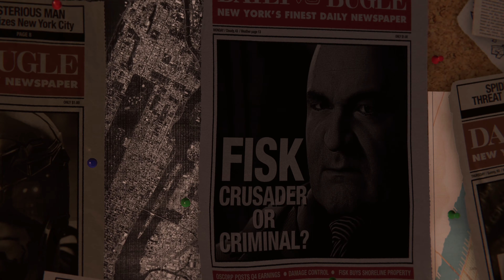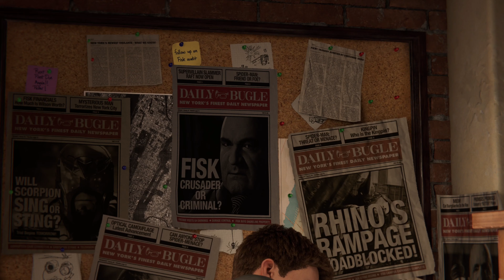Spider-Man Remastered (2018) PS5 Walkthrough Part 1 (No Commentary/Full Game) 4K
Spider-Man Remastered (2018) Campaign Walkthrough Part 1 of 16 full game Playthrough including all missions and character interactions, recorded on PS5 at 4K. No Commentary

Marvel's Spider-Man is a 2018 action-adventure game developed by Insomniac Games and published by Sony Interactive Entertainment. Based on the Marvel Comics superhero Spider-Man, it is inspired by the long-running comic book mythology and adaptations in other media. In the main storyline, the super-human crime lord Mister Negative orchestrates a plot to seize control of New York City's criminal underworld. When Mister Negative threatens to release a deadly virus, Spider-Man must confront him and protect the city while dealing with the personal problems of his civilian persona, Peter Parker. Spider-Man Remastered is a remastered port of Spider-Man for the PlayStation 5 console, released in select territories on November 12, 2020, with a further worldwide release on November 19. It is available only as part of the Ultimate Edition of Spider-Man: Miles Morales on the PlayStation 5, with a paid digital upgrade of the standard edition also being available. The content in this remaster includes the original game and its free downloadable content, The City that Never Sleeps paid downloadable content, three additional suits, further trophies and new additions to the photo mode.